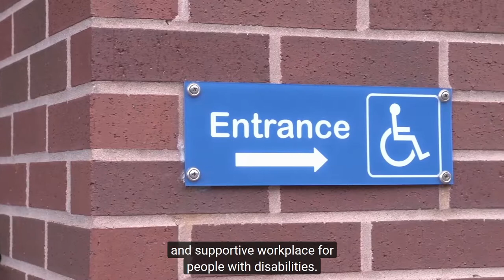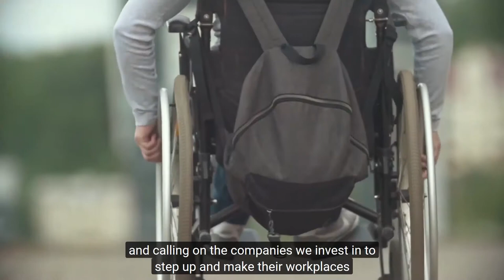DiNapoli Calls for Workplace Disability Inclusion with Audio Description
Comptroller DiNapoli and investors from around the nation are calling on companies that they invest in to create inclusive workplaces that can benefit from employing the millions of talented people with disabilities who remain underrepresented in the workforce.